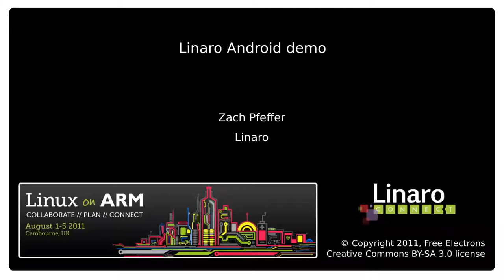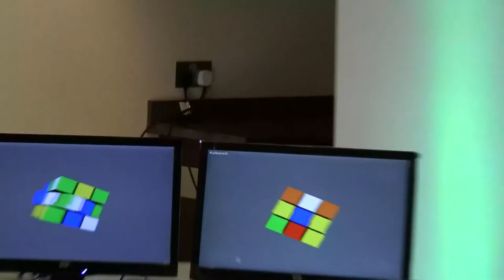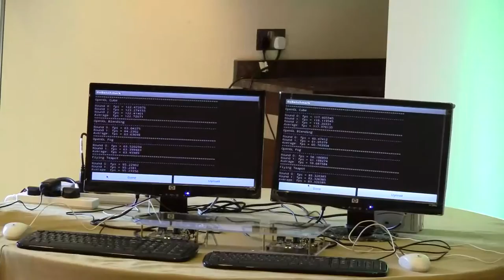Demo - Android vs. Linaro Android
Linaro Connect - Cambridge, UK, August 2011. Zach Pfeffer, Linaro Android Tech Lead, demonstrates two Panda boards running Android. On the right, there's Google's Android, built with the gcc 4.4 toolchain provided by Google, and the Pandroid kernel. On the left, there is a Linaro build, using Linaro's gcc 4.5 toolchain, and Linaro's 3.0 kernel for the Panda board.

You will see that there is a noticeable difference in the time taken by both boards to execute the demo.